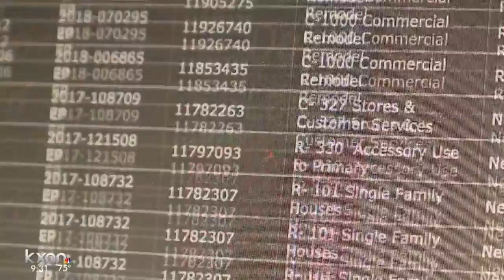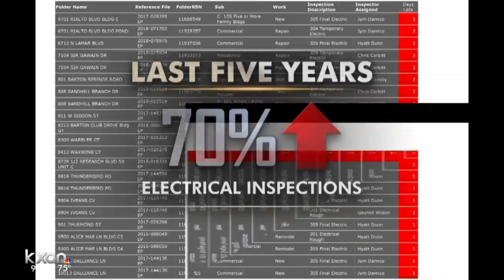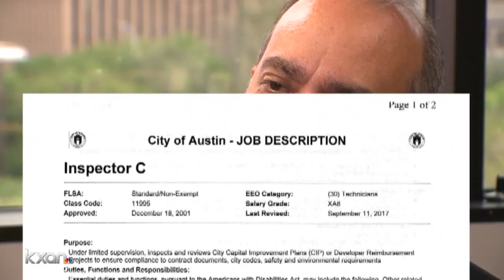Austin's explosive growth putting strain on electrical inspectors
In one of the fastest-growing cities in the country, new homes and home remodels are happening at a rapid pace. But city inspections, namely electrical inspections, aren’t keeping up.